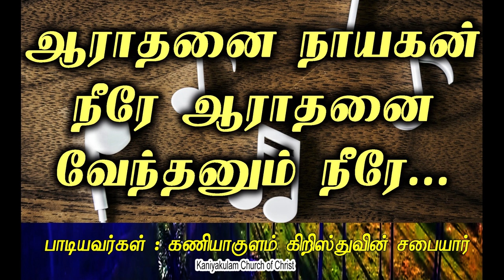ஆராதனை நாயகன் நீரே